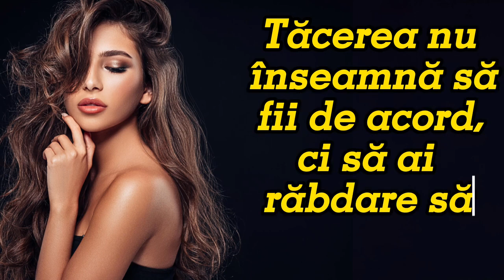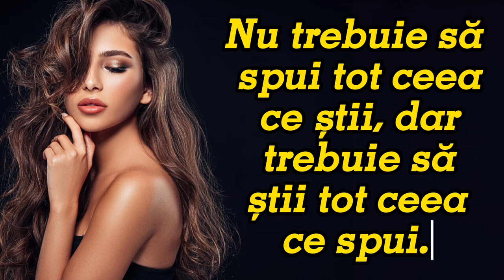Proverbe Austriece| Înțelepciunea Europeană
citate Austriece
proverbe Austriece
citate europene
proverbe europene